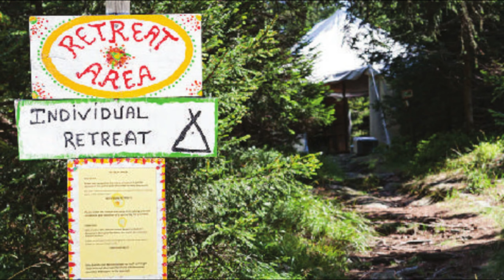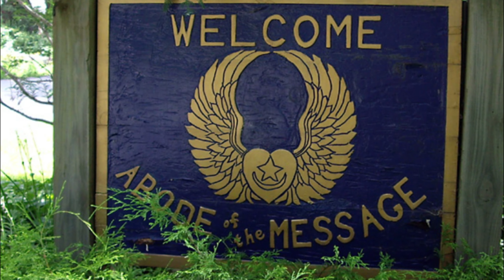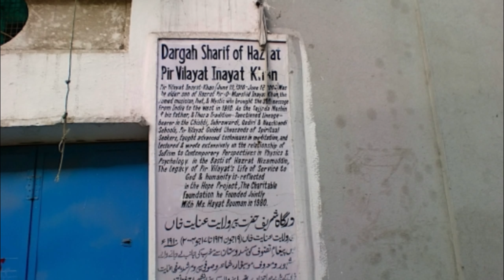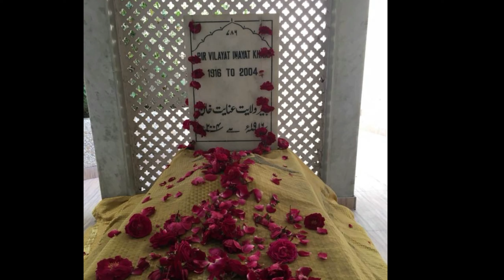Urs Pir Vilayat Inayat Khan 2021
Pir Vilayat's 17th Urs celebration, by Lightsong and the Inayatiyya.
Many friends of Pir Vilayat came together (online) with music, songs, prayer, quotes, pictures, etc.